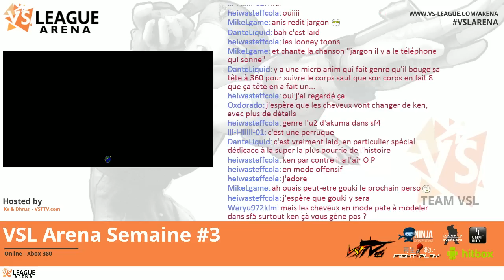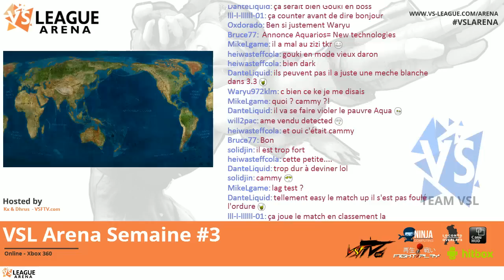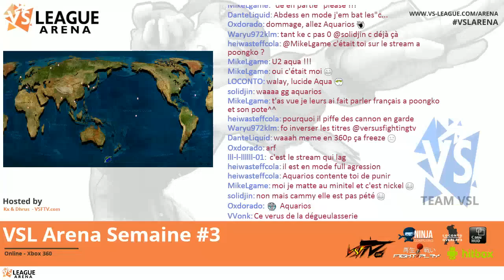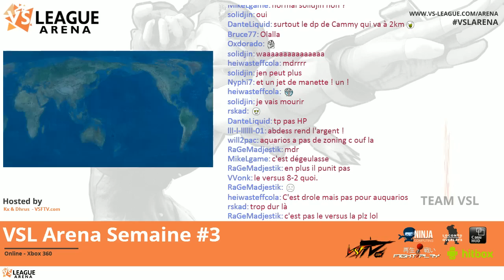USF4 : NTSC.Abdess(Cammy) vs VSL.Aquarios(Dhalsim) - VSLA Round#1 Losers, FT5